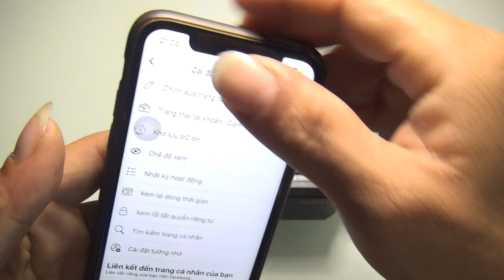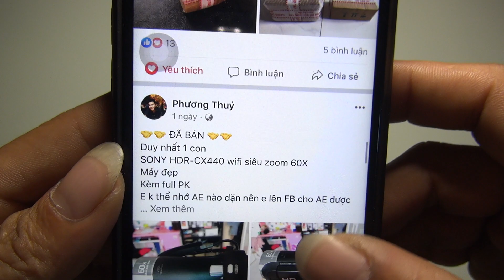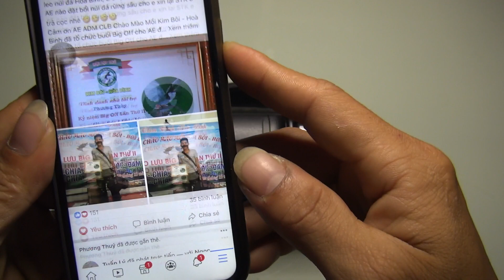Máy Quay Làm VLog, Youtube, Sự Kiện, LiveStream Cao Cấp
Tùng Chân Thành Cảm Ơn...!
👉👉 Hãy ấn vào biểu tượng dưới góc phải màn hình khi xem Video để Đăng Ký nhanh, Và đừng quyên ấn Chuông mọi người nhé...
MÁY QUAY PHIM SIÊU ZOOM SONY + PANASONIC CAO CẤP
GÓC NHỎ ĐAM MÊ MONG MỌI NGƯỜI ỦNG HỘ : Bẫy Đấu Chào Mào & Chòe Than
📹📹 SONY HDR-CX405, HDR-CX330 wifi, HDR-PJ340 wifi, HDR-CX440 wifi, HDR-CX455 wifi, HDR-CX485 wifi.
📹📹 SONY: HDR-PJ590V, HDR-PJ630, HDR-PJ710, HDR-PJ760, HDR-PJ790...
📹📹 SONY HDR-PJ540, PJ670,CX670, CX675, PJ675 cao cấp. vv
📹📹 PANASONIC HC: V180, V360, V270 WIFI, V380 WIFI, V550 WIFI, V770 wifi, V800 wifi, W570 CAMERA KÉP, W580 CAMERA KÉP. vv
🎞🎞Và các Phụ kiện Pin, sạc Máy quay phim, cáp kết nối, cổng OTG, Đầu đọc thẻ dành riêng cho điện thoại Iphone, thiết bị Live Stream cho máy quay...vv
Mọi Sản Phẩm Tùng trao tay mọi người luôn luôn được đảm bảo chất lượng, BAO LỖI ĐỔI TRẢ 10 NGÀY, VÀ CÓ BẢO HÀNH SẢN PHẨM 6 THÁNG
HỖ TRỢ KỸ THUẬT TRỌN ĐỜI MÁY
ĐẶC BIỆT: Tùng luôn sẵn sàng tư vấn, giải đáp thắc mắc cho tất cả mọi người
Hotline: 0️8️68238232
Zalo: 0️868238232